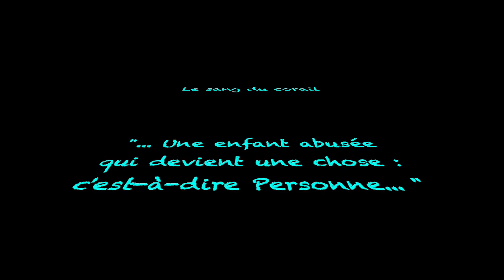Monak et Lalita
Lors d'une soirée lecture au siège de l'association "Cousins-Cousines" à Papeete, Monak lit des passages de son ouvrage "Le sang du corail" en compagnie de Lalita, l'héroïne du livre en personne !
Tous droits d'utilisation et ,de diffusion réservés à Monak